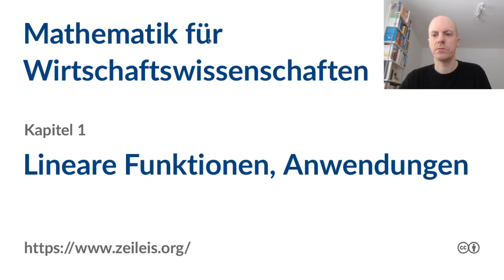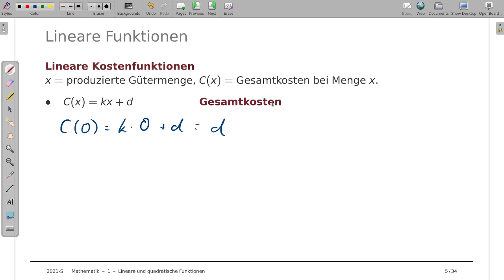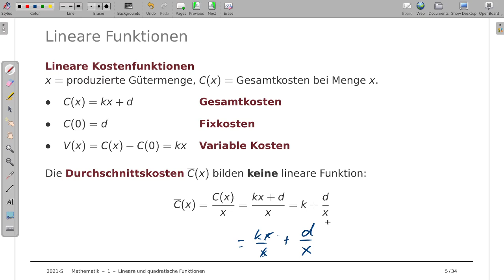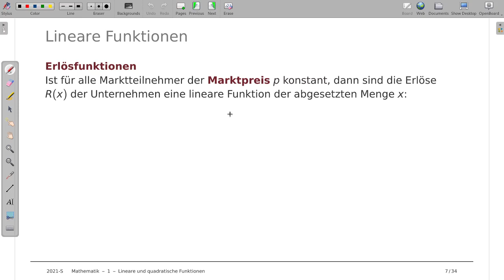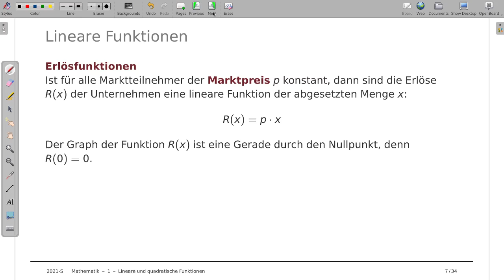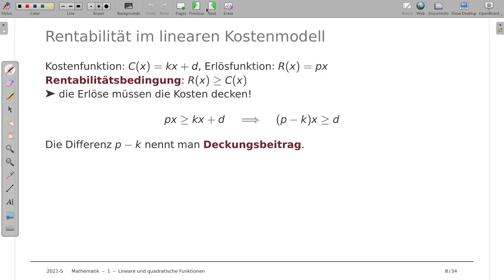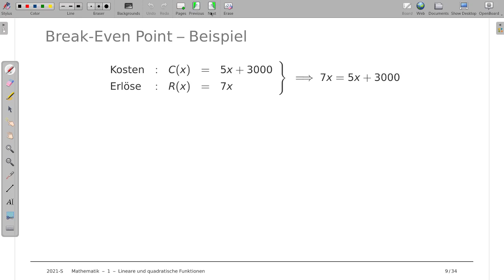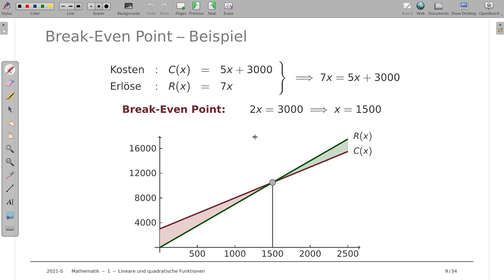Mathematik für Wirtschaftswissenschaften 1b: Lineare Funktionen, Anwendungen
Thema: Wirtschaftswissenschaftliche Anwendungen von linearen Funktionen
Vorlesung: Mathematik für Wirtschaftswissenschaften